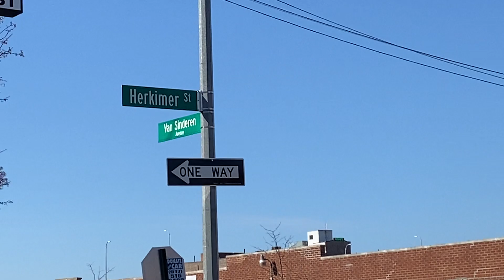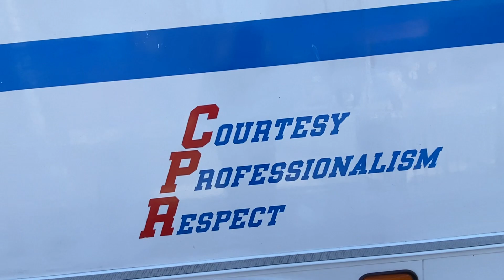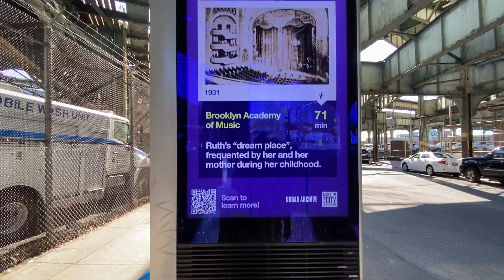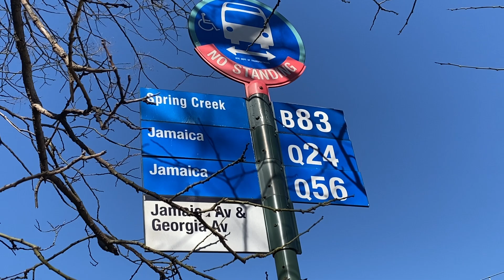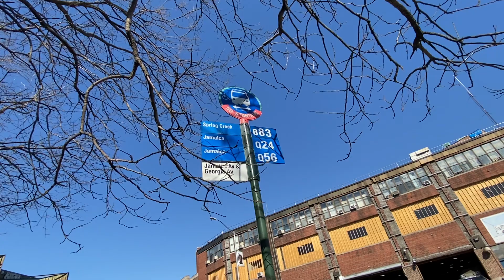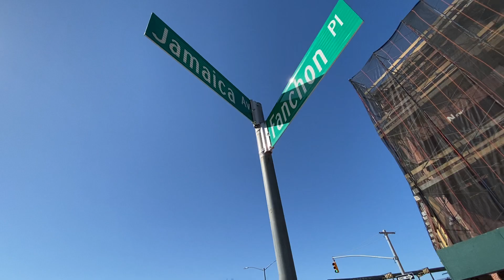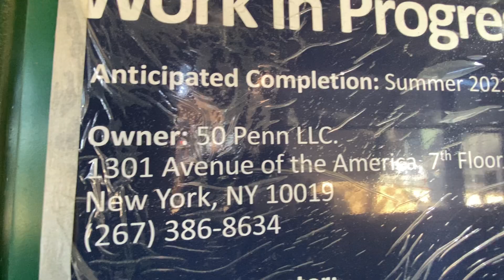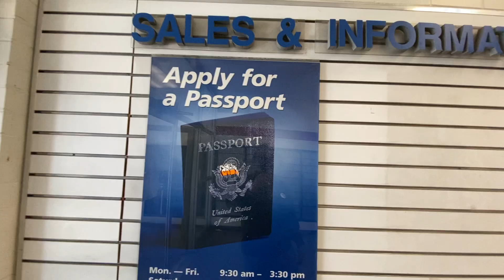East New York Tour. Un paseo por el area de East New York, Brooklyn.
Alguien se Incómodo porque yo tenia una camara. Y un NYC transit Securityask me if I need it some help , I didn’t Respond.